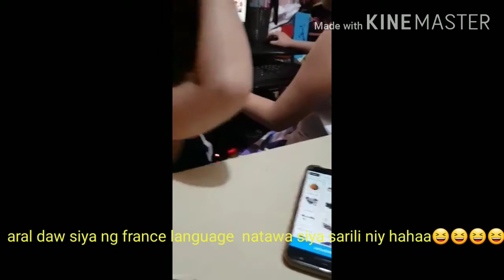sa sobrang exited mag aral natawa sa kanyang sarili 🤣🤣teddy bear mum